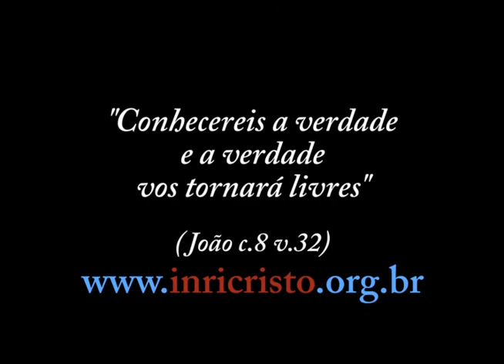23/03/2013 - INRI CRISTO ao vivo no canal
Perguntas a INRI CRISTO:
- Quero saber por que os africanos sofrem tanto? Quando vejo as crianças definhando de fome e doentes me dá muita dor na alma. Será maldição do Criador contra o continente africano, ou o sofrimento é devido à expansão demográfica?
- Você acha que o anticristo virá depois que esse novo Papa morrer?
- INRI, é verdade que o segredo de Fátima está acontecendo, mas a Igreja Católica, mais precisamente na pessoa do papa, está escondendo a verdade do povo?
- Se possível pedir para o Rabi comentar o texto do Apocalipse no qual João diz ouvir o cântico dos anjos, com o texto: "Ao cordeiro seja dado poder, riqueza, sabedoria e força", assim sendo confirma a condição de vida terrena na volta do Messias, pois se assim não fosse, não se faria necessário estas condições.
- INRI, como sabe que o "padre" Quevedo é a reencarnação de Tomaz Torquemada? Se ele sabe, porque eu não posso saber a minha?
- INRI, você é virgem como a sua mãe?
- INRI, o toque de uma pessoa na outra é uma coisa simples que não faz mal a ninguém desde que a outra permita certo? Se analisarmos friamente as coisas, a traição entre casais também não é apenas um toque de pele de duas pessoas, porém em outra região do corpo? Se ninguém soubesse do ato, ele não faria mal a ninguém. Isso que chamamos traição gera carma? Obs.: Não sou casado e isso é só uma curiosidade.
- INRI, em Deuteronômio c.6 v.4 diz que Deus é um só, porem em Gênesis Cap:01 vers:26 Deus ao fazer o homem usa o termo FAÇAMOS dando margem pra falsas interpretações ou achando que Deus é mais de um ou dividido em três, poderia nos explicar?
- INRI, o anticristo está chegando com a renúncia de Bento XVI?
- INRI, seu bom humor é um bálsamo... Há 2000 anos, Jesus calava ventos e tempestades. Hoje Inri não consegue calar o sapo que atrapalha sua palavra?
- Em Mateus c.5 v.26 a 29 está escrito: "Ouvistes que foi dito, não cometerás adultério. Ora, eu vos digo, todo aquele que olhar para uma mulher com o desejo de possui-la, já cometeu adultério com ela em seu coração. Se teu olho direito te leva à queda, arranca-o e joga-o para longe de ti". Pode comentar a respeito?
- As opiniões do Inri sobre os temas aqui propostos são oriundas da opinião próprio Deus, ou são opiniões pessoais?
- Quem é INRI CRISTO? Um louco, um farsante, ou o Messias que voltou à Terra?
- INRI, o que acha dos funks cariocas, aqueles que falam ''tchu-tcha-tcha'' , ah lek lek lek , entre outros ?
- INRI, o Senhor faz aniversário no Dia Internacional da Água e água é vida. Existe alguma relação?
- Mestre INRI, quais as impressões que o Senhor teve sobre o novo Papa Francisco?
- INRI CRISTO, o ato da masturbação é considerado pecado?
- Mestre, sendo o ALTÍSSIMO, onisciente, onipresente e onipotente, como administrar liberdade conscencial, raciocínio investigativo e seletivo, e paz mental, para termos saúde?
- Bom dia! Não tem capítulo, nem versículo, mas li na Bíblia que até a 3ª e 4ª geração seriam responsabilizadas pelo erro dos genitores. Como explicar isto?
- Através da internet começou o movimento que ganhou dimensão nacional e pelo jeito vai derrubar o deputado homofóbico e racista Feliciano Ramos do cargo de Presidente da Comissão de Direitos Humanos. Será que depois disso a população vai perceber que tem força sim e que a internet pode viabilizar a vontade do povo prevalecer?
- Sou de Ourinhos, interior de São Paulo, sou professora. Essa popularidade da Dilma, que é falsa e manipulada, na minha opinião, pode ser explicada à luz da sabedoria espiritual?
- O que o Senhor sentiu quando foi avisado que é CRISTO?